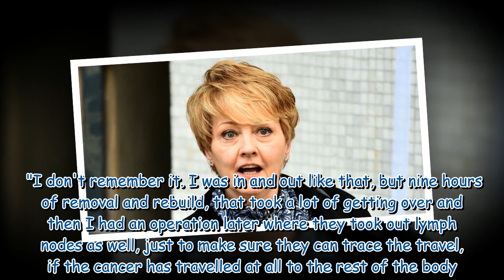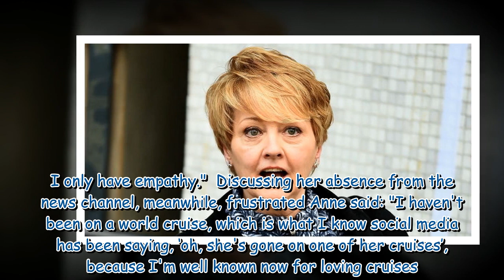Anne Diamond reveals heartbreaking way she learned of breast cancer diagnosis